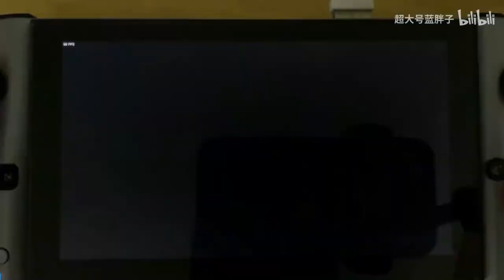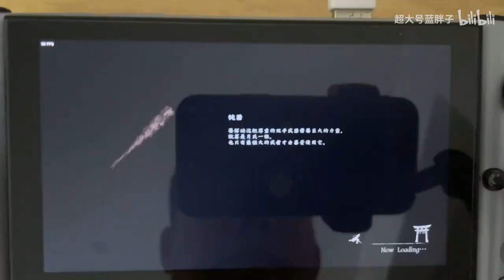GetsuFumaDen: Undying Moon on GPD WIN3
PC version demo